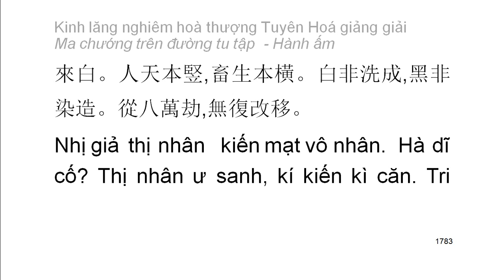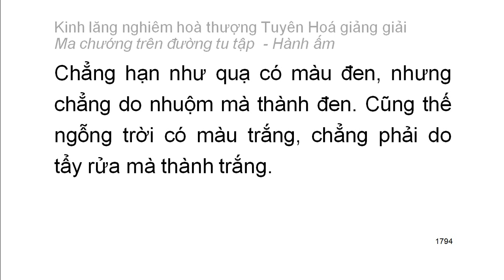[Ngũ ấm ma] Kinh Lăng Nghiêm - HT Tuyên Hoá giảng - Hành ấm: D1. Hai loại tà kiến vô nhân (98)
Mười cảnh giới của hành ấm:
1. Hai loại tà kiến vô nhân
2. Tà kiến chấp thường
3. Tà kiến vừa chấp thường vừa chấp đoạn
4. Tà kiến chấp có
5. Tà kiến về bốn thứ luận thuyết điên đảo
6. Tà kiến về hữu tướng
7. Tà kiến sau khi chết không còn sắc tướng
8. Tà kiến phủ nhận có có và không có tướng sau khi chết
9. Tà kiến về đoạn diệt
10. Tà kiến về niết bàn
Playlist trọn bộ:
Kinh lăng nghiêm hoà thượng Tuyên Hoá giảng giải: